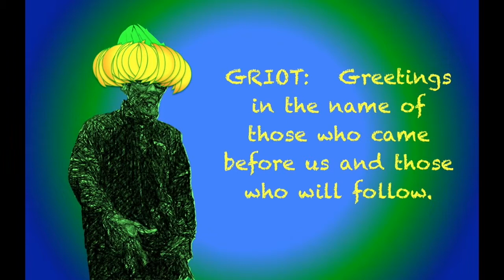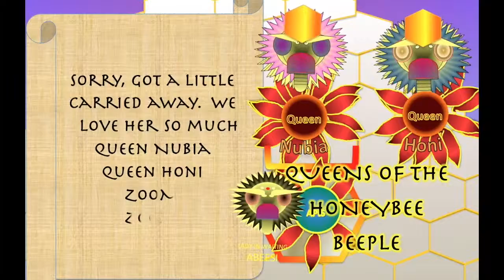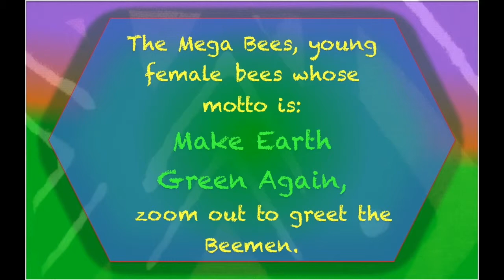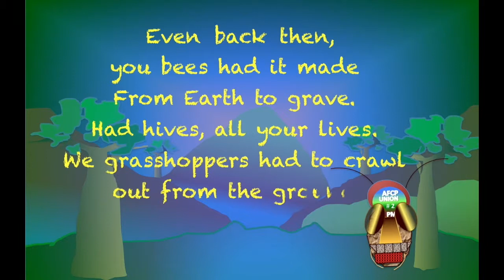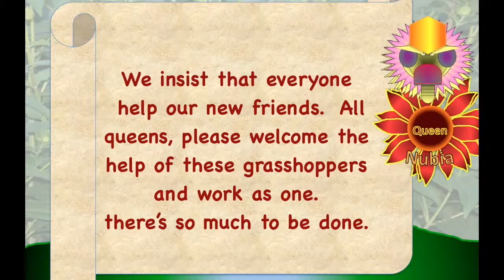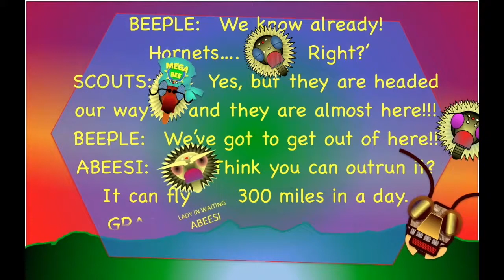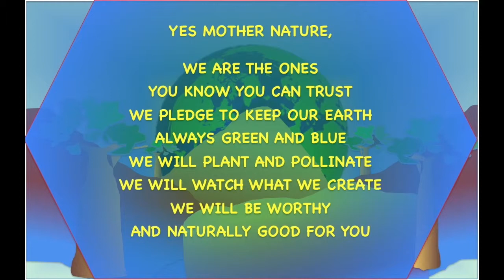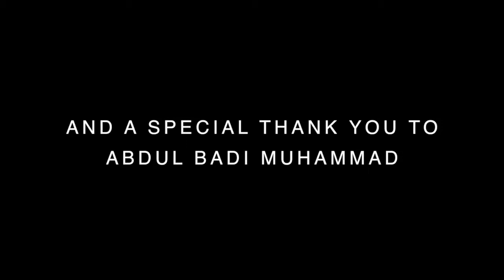BUZZOOMMM: THE GIFT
In this musical fable, an African civilization will form and prepare to once again emerge and spread across the Earth. Only this time the inhabitants are insect-humans
    The tale and characters are fiction, and are used to illustrate human conditions and circumstances using poetry, song and dance to convey important moral virtues.